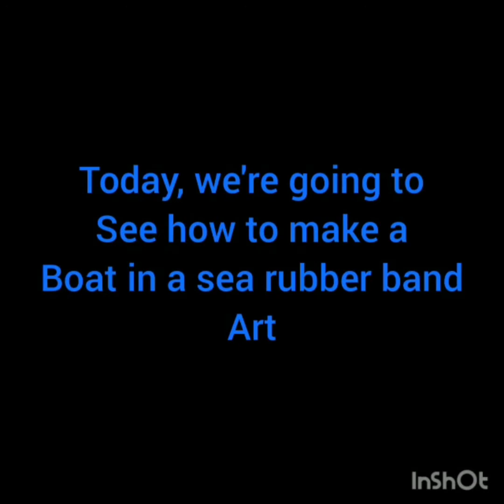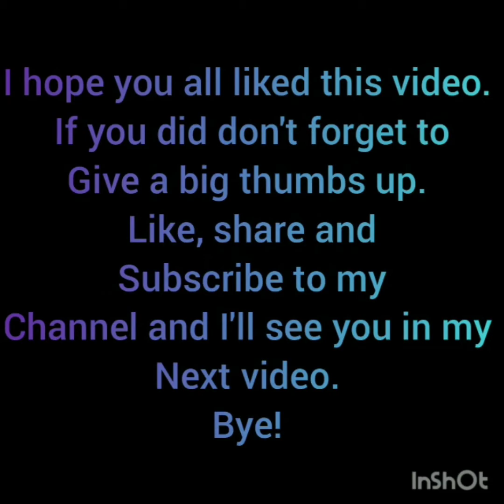Easy boat in the sea rubber band art-easy craft- beautiful art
Hi everyone! I found this new and unique way of making a boat in the sea rubber band art. It is a unique and easy way so do give it a try!☺️😊🙂🙃